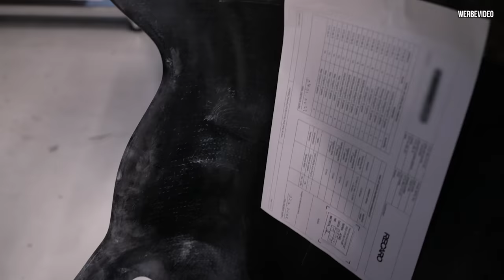Wie wird eigentlich bei RECARO ein SCHALENSITZ gebaut?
Mittlerweile brauchen wir einen richtigen Rennsport Sitz! Also geht es heute ab zu Recaro Automotive in die Fertigung.